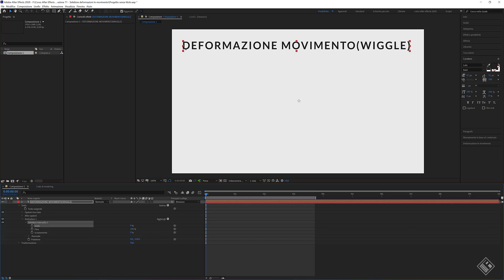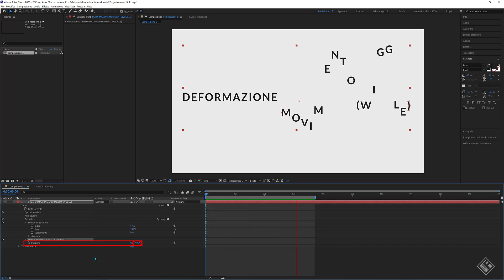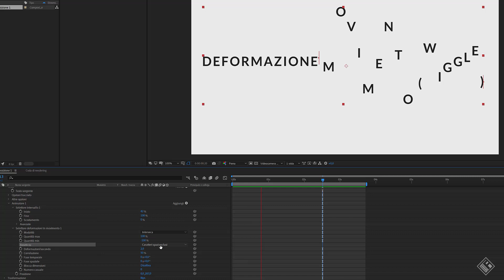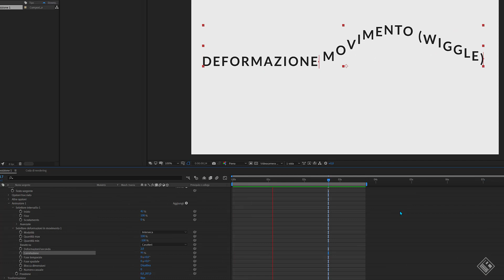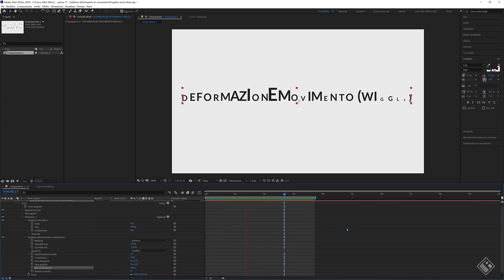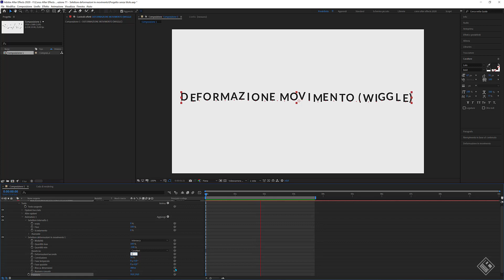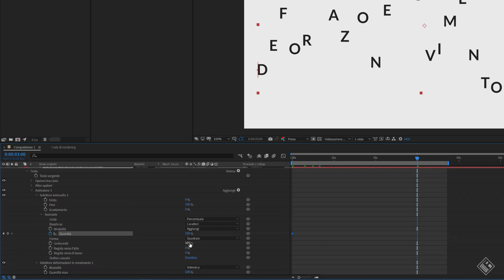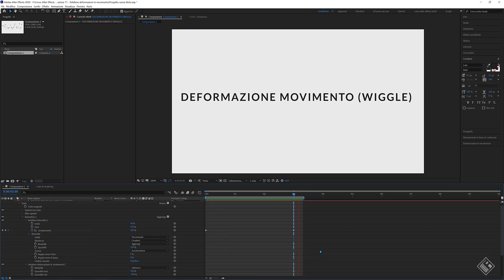Lezione 71 - LIVELLO TESTO Ep.8 - SELETTORE DEFORMAZIONE IN MOVIMENTO (WIGGLE SELECTOR)Corso AE 2020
CIAO RAGAZZI E BENTORNATI A QUESTO 8 EPISODIO DEDICATO AL TESTO ... OGGI VEDIAMO UN TIPO DI SELETTORE CHIAMATO DEFORMAZIONE IN MOVIMENTO , SE AVETE IL SOFTWARE IN INGLESE LO TROVATE COME WIGGLE SELECTOR CON LA QUALE POSSIAMO CREARE ANIMAZIONI CASUALI AL NOSTRO TESTO GRAZIE ALLE PROPRIETA’INSERITE DAL MENU ANIMATORE.

COME TRASFORMARE , ANIMARE E DEFORMARE DEI TESTI IN AFTER EFFECTS ?